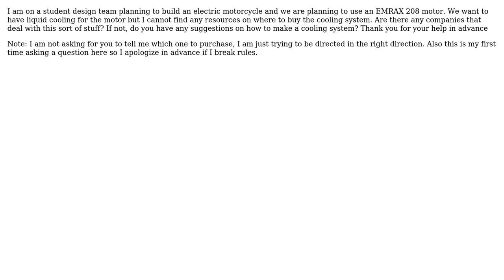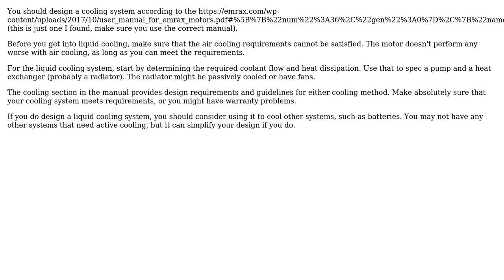Engineering: Liquid cooling system for Emrax 208 motor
With thanks & praise to God, and with thanks to the many people who have made this project possible! You are responsible for your own actions.